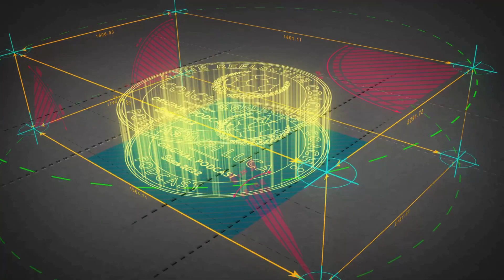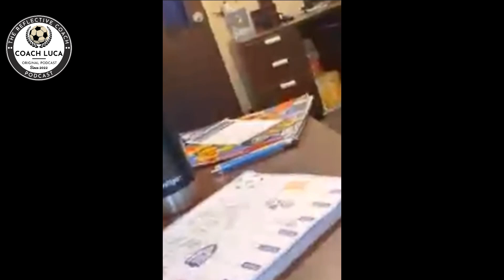#111 - The Coaching Insights Series - Shannon Neely Noel - Values, Success & 'Forward Together'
➡️Giving players ownership and accountability of decisions
➡️Developing a playing program and 'what success looks like'
➡️Culture setting and opportunity to evolve together
➡️Culture and allowance within a culture for player learning
➡️Contextual Opportunities - Variety of solutions, Coaching & Teaching
➡️Recruitment and finding joy in working with players
➡️Be married to a head coach of another sport & the family environment
➡️Logistical relationship and adapting together to suit roles
➡️Pressure of roles on family life and balancing work and family
➡️Match day environments and expectations
➡️Independent learning of players
& MUCH MORE 🔥

Found on Facebook and Etsy

Listen on Spotify and Podcast Addict
Find the Podcast on Twitter @TRCPodcast_
Find the Podcast on LinkedIn
Find the Podcast on TikTok

This is The Reflective Coach Podcast with Coach Luca